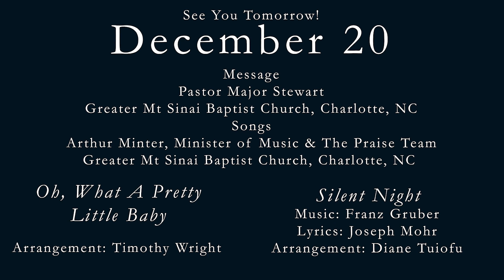December 19 - All Is Calm, All Is Bright: A Christmas Carol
TWO VIDEOS AIR ON DECEMBER 19

Vocal Duet: Margarita Cranke & Kristin Cherry, VKC Productions, Charlotte, NC
Song: Away in A Manger, Music: William J Kirkpatrick and James R. Murray, Lyrics: Anonymous
Message, Violin, and Piano: Rebekah Sanders, Cornelius, NC
Song: Bring a Torch Jeanette Isabella: Words: French Carol, Arranged: Kurt Bestor, in public domain.